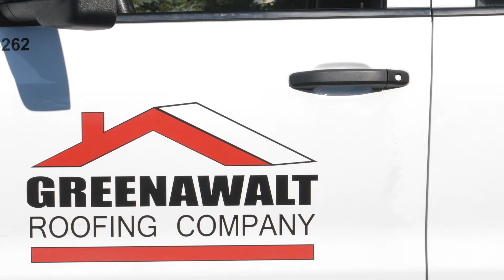Greenawalt Roofing Company - We Love Roofs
We love roofs. We wanted to do things differently.